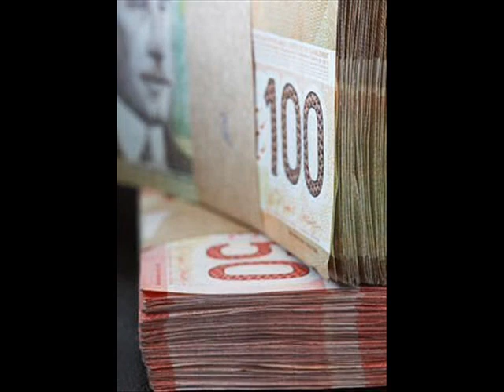Mouse trap ft. DJ Devo - Plaza.wmv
Di Plaza